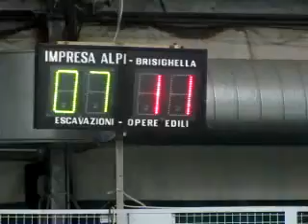14R 07V MVI 6246